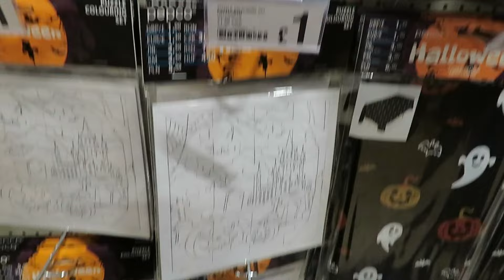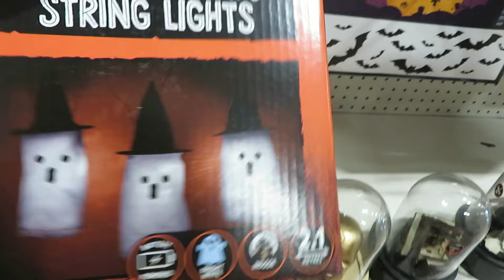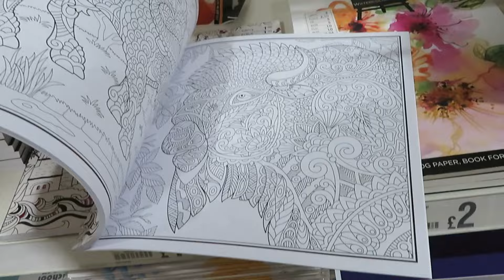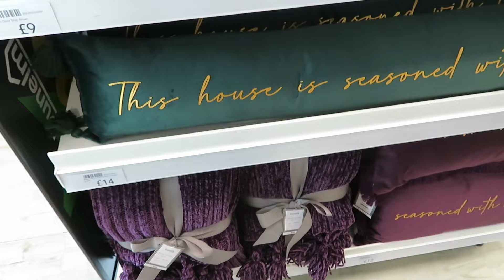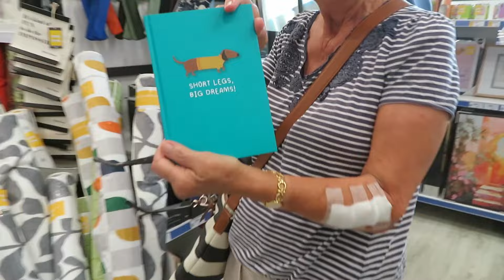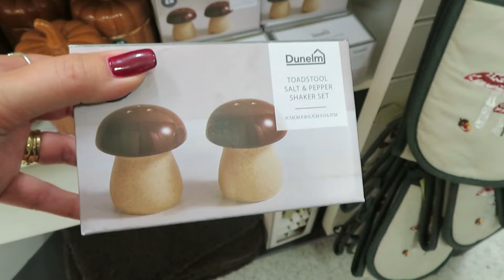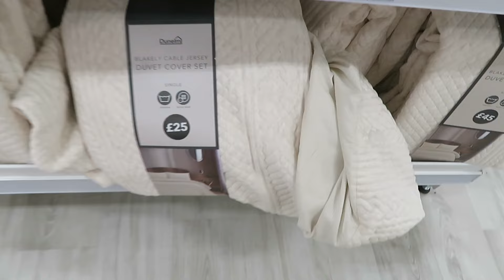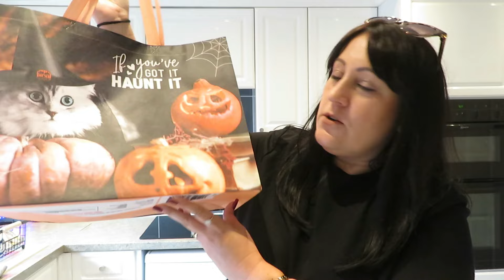AUTUMN AND HALLOWEEN SHOPPING AT POUNDLAND AND DUNELM | NEW IN!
This week, we went to Poundland and Dunelm to see what they had in for Halloween and Autumn this year. Poundland wasn't as good as last year I felt. Also, this was filmed when Mum had her fall a while ago so don't think it was another one!